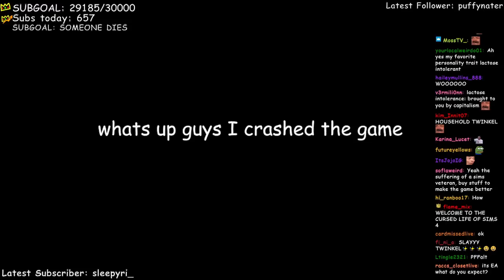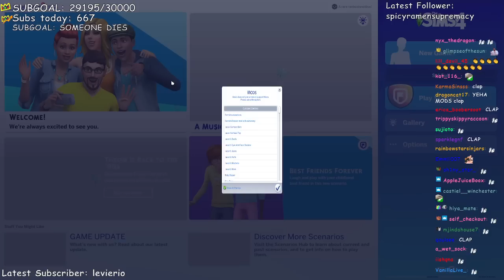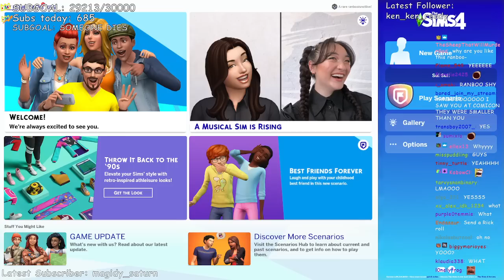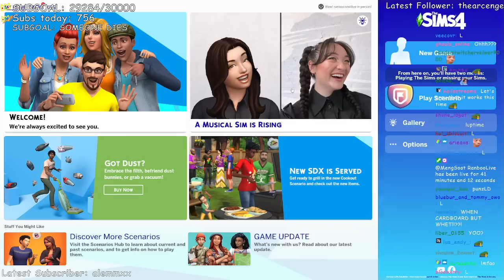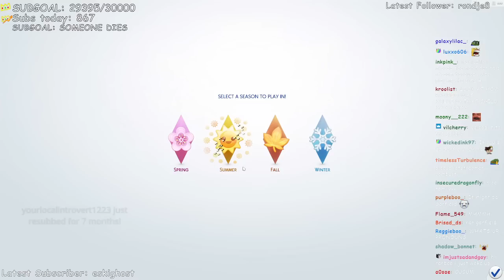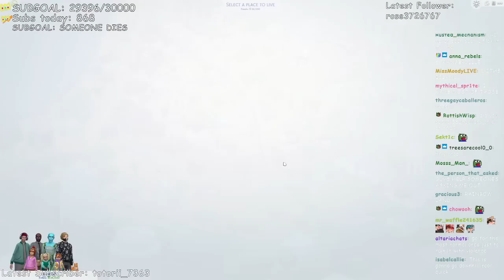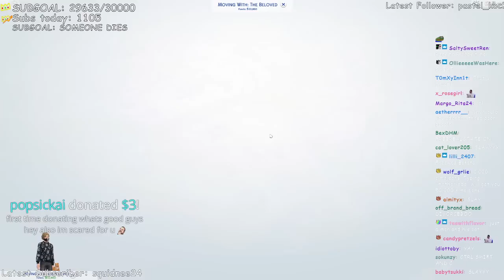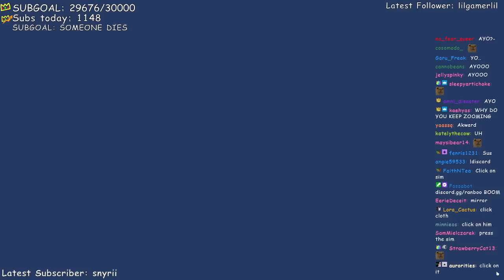Playing The Sims 4 with Crazy Mods & All the DLC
Ranboo plays The Sims 4 but with All of the mods installed, and a whole lot of the DLC's to get the craziest experience possible. He creates a new family and discovers just how chaotic the mods can be.